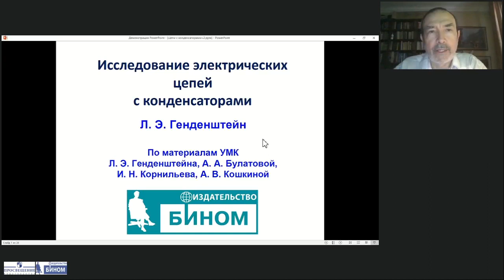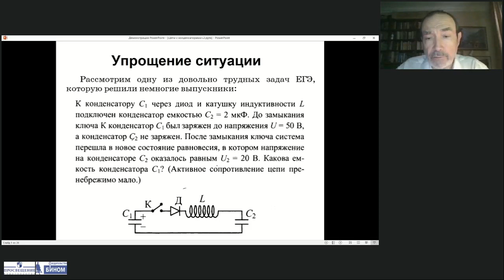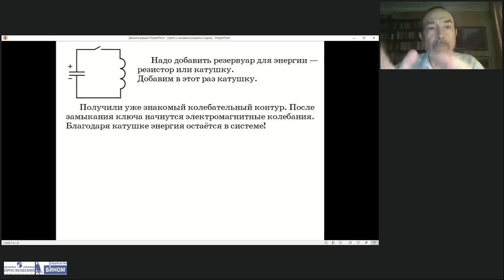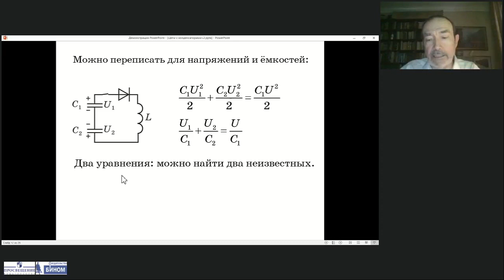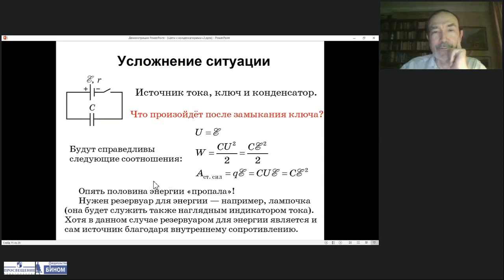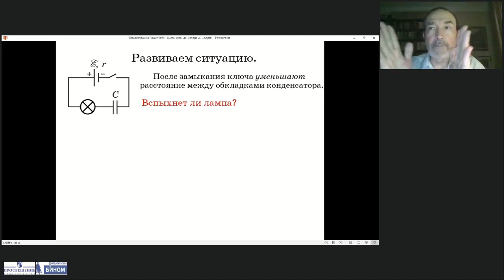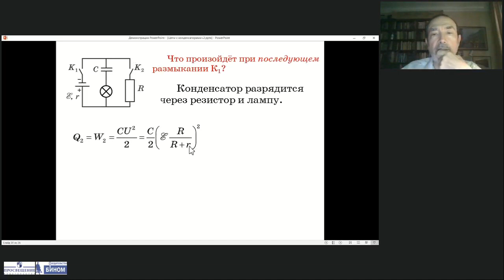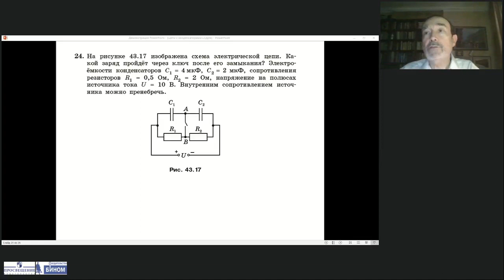Исследование ситуаций, встречавшихся в заданиях ЕГЭ по физике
Тема: Исследование ситуаций, встречавшихся в заданиях ЕГЭ по физике
Лектор: Генденштейн Лев Элевич, кандидат физико-математических наук, учитель-методист высшей квалификационной категории, ведущий автор УМК по физике для 7–11 классов